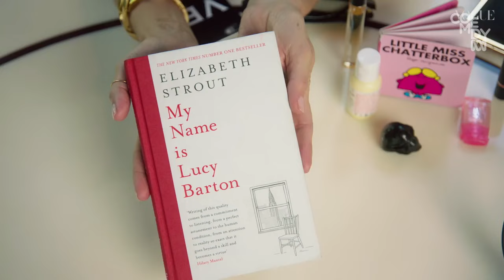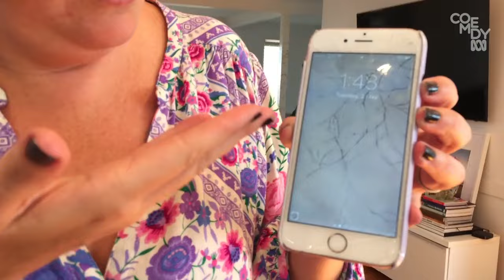Celeste Barber V's Victoria Beckham- Whats in my bag?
While Vicky B discusses crystals, I'm flat out looking for tampons.